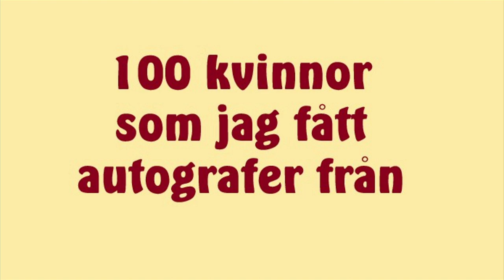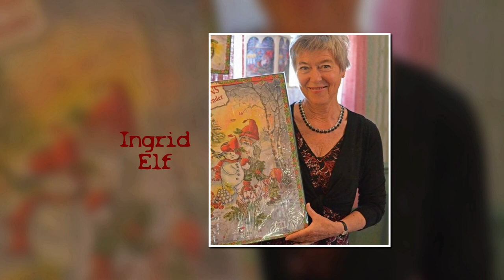Kvinnodagen: 2024 Edition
Så är det den 8:e mars igen.